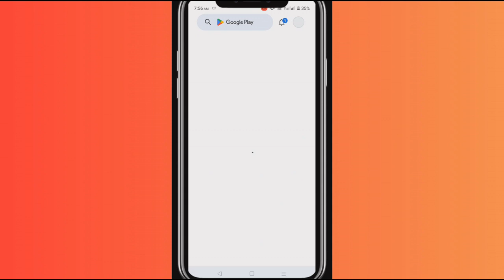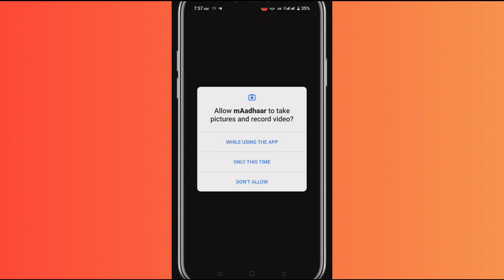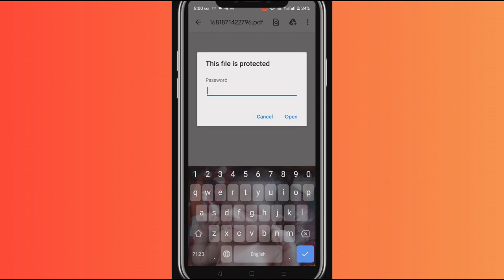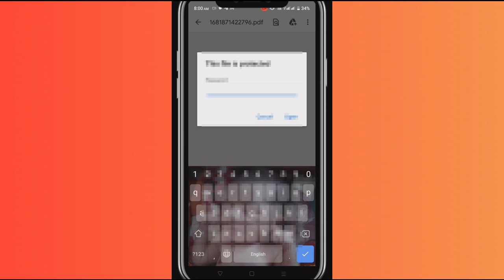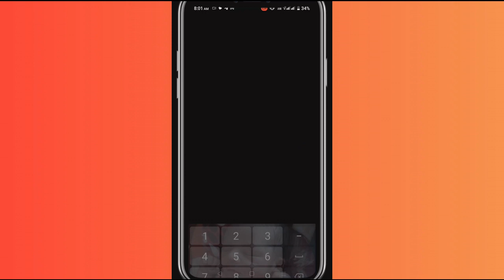Maadhar Apps use kaise kare | Aadhar card kaise download karen | How to Aadhar card download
cscc iti admission form kaise bhare
csc lic premium payment
csc diginame se website kaise banaye
csc rap registration process
paynearby account kaise banaye
olx pe sell kaise kare
csc rap exam 2022

digipay payout problem
yono sbi account opening
csc se itr kaise bhare 2022
science college bilaspur admission  apply online 2022
aadhar ucl registration process
Video editing
Video editing apps
Mobile me application install kaise kare
how to viral youtube short how to upload shorts video
how to rank shorts video how to rank youtube short video
views kaise badhaye 2022 youtube par views kaise badhaye
view kaise badhaye youtube par views kaise badhaye
video pe views nahi aa raha hai youtube pe views nahi aa raha hai
youtube video par view kaise badhaye youtube par youtube pr view nahi ho raha hai
views kaise badhaye 2022 video pe views kaise laye
youtube video pe views kaise badhaye video par views
kaise badhaye
youtube channel views kaise badhaye youtube
channel grow kaise kare youtube par views kaise badhaen
youtube channel par views kaise badhaye youtube video pe views nahi aa raha hai youtube channel grow kaise kare